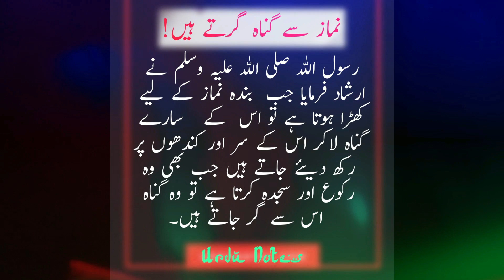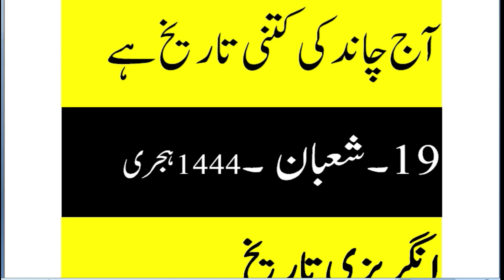islamic date today | Aaj Chand Ki Tarikh Kya Hai | Islamic Calendar | Hijri Date |12 March 2023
Today Islamic Date | Aaj Chand Ki Tarikh Kya Hai | Islamic Calendar | Hijri Date | 13 March 2023

today islamic date in pakistan
today islamic date in pakistan 2023
today islamic date in pakistan 2023 madani channel
today islamic date in saudi arabia
today islamic date and month
today islamic date in saudi arabia 2023
today islamic date 2023
today islamic date 28 jan 2023
today islamic date news
today islamic date 29 august 2023
 aaj chand ki tarikh kya hai
aaj chand ki tarikh kya hai 2023
aaj chand ki tarikh kya hai batao
aaj chand ki tarikh kya hai bataiye
aaj chand ki tarikh kya hai islamic
aaj chand ki tarikh kya hai urdu
aaj chand ki tareekh kya hai
aaj chand ki kya tarikh hai madani channel
aaj chand ki kya tarikh hai urdu mein
aaj chand ki kya tarikh hai today
aaj chand ki kya tarikh hai dikhao
aaj chand ki kya tarikh hai december
islamic calendar
islamic calendar 2023
islamic calendar 2023 january
islamic calendar 2023 pakistan
islamic calendar date today
islamic calendar 2023
islamic calendar 2023 december
islamic calendar in iphone
islamic calendar 2023 november
islamic calendar 2023 september
islamic calendar 2023 october
islamic calendar 2023 february
islamic calendar 2023
hijri calendar